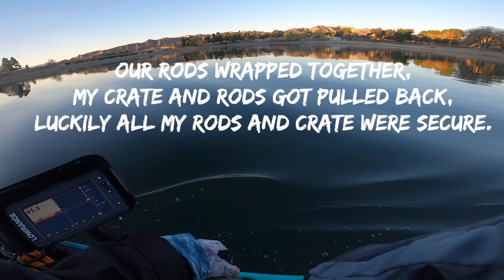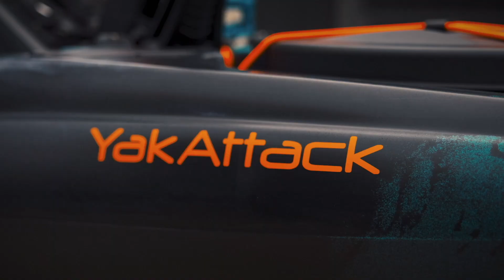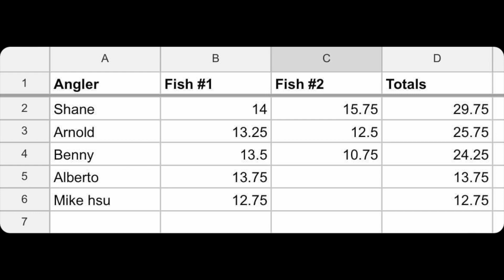Castaic Lagoon Kayak Derby- 1st Place Finish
Took 1st place. Had a blast fishing with a great group of guys. Shout out to Double Digit Fishing for putting this together. Go check out his channel, he has great content.
Kayak- Old Town Bigwater PDL 132
Trolling Motor- Motorguide Xi3 gps pinpoint
PFD- NRS Chinook Offshore
Fish Finder- Lawrence Elite Ti2 7”
Battery- Dakota Lithium 10ah/Miady 20ah
Paddle- Kerco Paddle Carbon Fiber
Camera- Gopro 7 & 8 Hero Black
Cam Mount- Railblaza 600 Boom stick
Crate- Rigid(Home Depot) D.I.Y crate
Net- Yakattack 12x20 Landing Net
Under Seat Box- Stanley tool organizer (Home Depot)
Rod Holder- Ram Tube, yak attack zooka tube 2
Cup Holder- Yakattack
Measuring Board- YakStick and Ketch Carbonate
Seat Cushion- Kayak Kushion